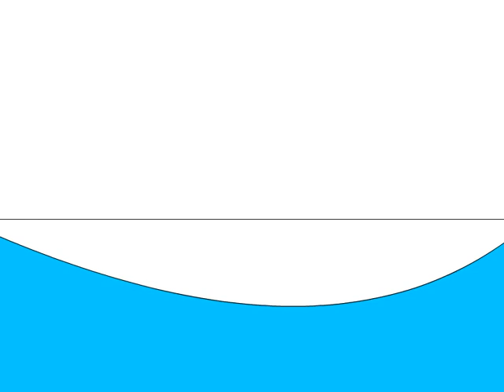Daisy Chain Animation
My second Flash animation and the first one with sound. A daisy chain is when the animation has the same start and end frame. So groups of animators will do their own thing but they can all be linked together to make one big animation.